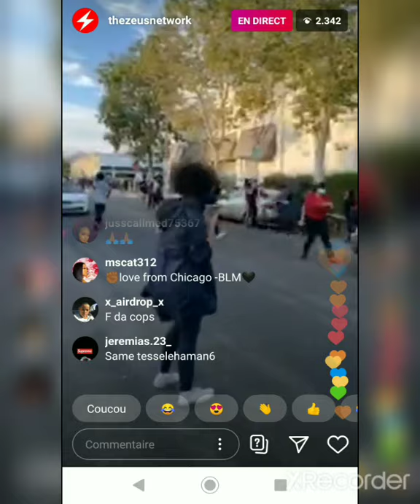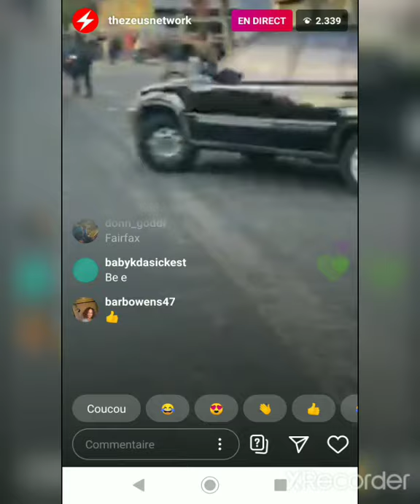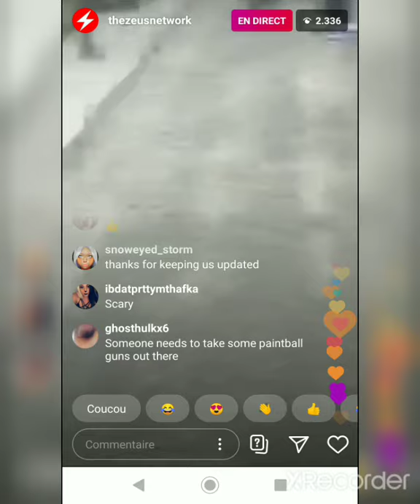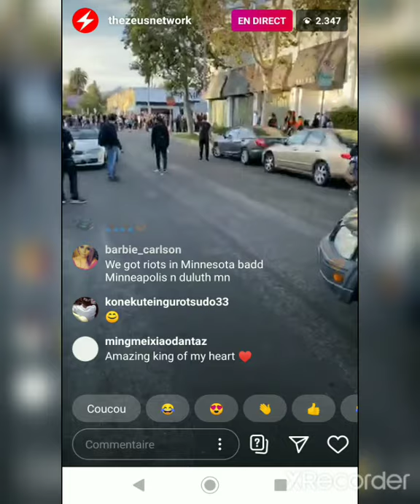مظاهرات وحتجاجات في أمريكا 🚨🚨🇺🇸 في زمن كورونا 🇺🇸 ضرب المتضاهرين بقنابل المسيل للدموع🔥🔥💥💥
al jazeera,
al jazeera maroc,
al jazeera o2,
aljazeera news,
al jazeera documentary,
al jazeera hd,
aljazeera مباشر,
aljazeera 2,
al jazeera arabic,
al jazeera وثائقي,
al jazeera هذا الصباح,
aljazeera مصر,
موجز الانباء al jazeera,
al jazeera arabic ماوراء الخبر,
منصف السلاوي al jazeera,
al jazeera school للصف السادس,
al jazeera كورونا المغرب,
al jazeera قناة الجزيرة مباشر,
aljazeera قناة الجزيرة,
تردد قناة al jazeera,
al jazeera فوق السلطة,
al jazeera عربي,
al jazeera تردد,
al jazeera تردد 2020,
al jazeera تونس,
al jazeera documentary-تونس الجزيرة الوثائقية,
al jazeera documentary تونس,
al jazeera بث مباشر,
al jazeera العربية,
al jazeera الاتجاه المعاكس,
al jazeera التردد,
al jazeera المغرب,
al jazeera الجزيرة,
al jazeera ايجاز,
al jazeera 02,
al jazeera 1996,
al jazeera 101 east bangladesh,
al jazeera 101 east korea,
al jazeera 1mdb,
al jazeera 101 east south korea,
al jazeera 1971,
al jazeera 1999,
al jazeera 1,
al jazeera crusades part 1,
al jazeera movie 1,
film masri al jazeera 1,
film aljazeera 1,
al jazeera 1 live,
al jazeera 2008,
al jazeera 2012,
aljazeera 2013,
al jazeera 2006,
al jazeera 2009,
al jazeera 2010,
al jazeera 2007,
al jazeera crusades part 2,
aljazeera 2 arabic movie,
aljazeera mubasher 2 live,
al jazeera namibia part 2,
aljazeera mubasher 2,
al jazeera on chandrayaan 2,
al jazeera fishrot part 2,
film al jazeera 3,
al jazeera super 30,
article 370 al jazeera,
al jazeera 3,
jazeerat al kanz 3,
al jazeera film complet 3,
film masri al jazeera 3,
al jazeera 44 years in prison,
al jazeera crusades part 4,
al jazeera 5g,
5g technology al jazeera,
al jazeera 6 gün savaşı,
mohamed 6 al jazeera,
al jazeera 737 max,
al jazeera 7up,
al jazeera 787 documentary,
al jazeera 70 years after partition,
al jazeera 7up south africa,
al jazeera 7 sisters,
al jazeera boeing 737 max,
al jazeera 24/7 live,
al jazeera 88,
aljazeera qatar 9iya,
9anat al jazeera,
al jazeera arabic 9/9/2017
كورونا في المغرب,
كورونا المغرب,
كورونا الصين,
كورونا في الصين,
كورونا اليوم,
كورونا في مصر,
كورونا في امريكا,
كورونا الجزائر,
كورونا يا كورونا,
كورونا ينتشر في المغرب,
كورونا يا معفنة,
كورونا يهدد ايران,
كورونا يصل الى امريكا,
كورونا يضعف,
كورونا يا ملعونة,
كورونا يا كورونا اغنية,
يا كورونا,
يا كورونا يا المعفونة,
يا كورونا لا تذكرونا,
يا كورونا ابو,
يا كورونا قصيدة,
يا كورونا باسمك هلكونا,
يا كورونا توم وجيري,
يا كورونا محمد قاسم,
كورونا ورزازات,
كورونا والمغرب,
كورونا وايطاليا,
كورونا ورمضان,
كورونا والجزائر,
كورونا وكوريا الشمالية,
كورونا ومصر,
كورونا والصينيين,
وكورونا دخلات ابو حميد,
وكورونا الليل على النهار,
وكورونا ابن النعال,
كورونا ولد النعال وكورونا,
كورونا شو سويتي,
وكورونا الارض تكويرا,
كورونا هوارة,
كورونا هل في المغرب,
كورونا هيثم طلعت,
كورونا هو بنادم,
كورونا هبلت الغاشي,
كورونا هل اقتربت الساعة,
كورونا هل لديه دواء,
كورونا هل سيقتل ملايين البشر,
كورونا نوستيك,
كورونا نعيمة,
كورونا نعمان الجلماوي,
كورونا نعيم ربيع,
كورونا نحو العالم,
كورونا نانانا,
كورونا نعيم الشيخ,
كورونا ركب للدول,
الوباء من كورونا,
فيلم الوباء من كورونا,
فيلم البابا ن كورونا,
كورونا مصر,
كورونا مرجان,
كورونا محمد غنايم,
كورونا محمد رمضان,
كورونا مصر مباشر,
كورونا مصر مباشر الجزيرة,
كورونا مباشر,
كورونا مباشر live,
كورونا للمغرب,
كورونا لموت ديال ضحك,
كورونا ليس فيروسا بل هو غاز,
كورونا لا تقربني لا,
كورونا ليس فيروسا بل هو غاز امريكي,
كورونا لا تقرب لنا,
كورونا ليس فايروس,
كورونا ليلى,
كورونا كورونا,
كورونا كوميدي,
كورونا كوميديا المغرب,
كورونا كوفي 19,
كورونا كافر مغربي,
كورونا كوفيد,
كورونا كبور,
كورولا كورولا,
كورونا قناة مساحة,
كورونا قنيبي,
كورونا قناة كراميش,
كورونا قتلت كرة القدم,
كورونا قد لا ينتهي,
كورونا قد لا يختفي,
كورونا قناة الجزيرة مباشر,
كورونا قطار الموت,
كورونا في السعوديه مباشر,
كورونا فيروس,
كورونا في السعوديه,
كورونا في ايران,
ياعم في كورونا,
كورونا غني,
كورونا غامبول,
كورونا غنيا,
كورونا غنايم,
كورونا تغني,
كورونا غضب الرب,
كورونا غدارة انا منهارة اغنية,
كورونا غيرت حياتنا,
كورونا عدن,
كورونا عاتقها,
كورونا عين حرودة,
كورونا علمتنا درسا,
كورونا علي القرني,
كورونا عبر الهاتف,
كورونا على قناة الحياة,
كورونا عباره عن غاز السارين,
كورونا ظافر,
كورونا ظهور اول اصابه بفيروس كورونا في مصر,
كورونا طاطا,
كورونا طفل مغربي,
كورونا طارق سويدان,
كورونا طارق الحبيب,
كورونا طريقك الى النجاة,
كورونا طبيب يبكي,
كورونا طريقة الدفن,
كورونا طبيب جزائري,
كورونا ضحك مغربي,
كورونا ضد غوكو,
كورونا ضد العالم,
كورونا ضحك كرتون,
كورونا ضحك اطفال,
كورونا ضد الطاعون,
كورونا ضحك في سوريا,
كورونا ضياء عليان,
كورونا صين مباشر,
كورونا صيني مو اصلي,
كورونا صالح ياسر,
كورونا صدى الملاعب,
كورونا صدام الحسين,
كورونا صلاح الاخفش,
كورونا صناعة فرنسا,
كورولا صدام حسين,
كورونا الرسول ص,
كورونا شخصياً,
كورونا شوارع المغرب,
كورونا شوارع امريكا,
كورونا شرح علمي مبسط,
كورونا شاشة سوداء,
كورونا شنو اعراضه,
كورونا شراء,
كورونا شنغهاي,
كورونا ش,
كورونا سبيستون,
كورونا سلا الجديدة,
كورونا سطات المغرب,
كورونا سيري فحالك بالمغرب ماشي ديالك,
كورونا سلا حي الانبعاث,
كورونا سيدي الطيبي,
كورونا سيدي عثمان,
كورونا سكيزوفرين,
كورونا زمر,
كورونا زاد,
كورونا زهير,
كورونا زامل,
كورونا زروطة,
كورونا زغلول,
كورونا زياد كريم,
كورونا زمانا خرابهي,
خو باراستن ز كورونا,
كورونا رم